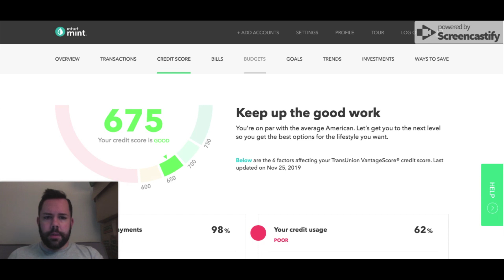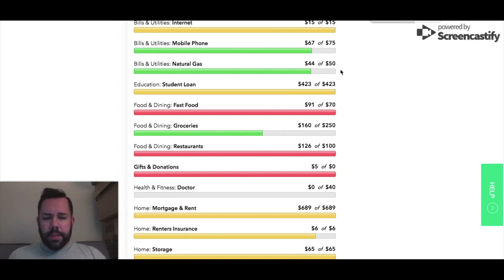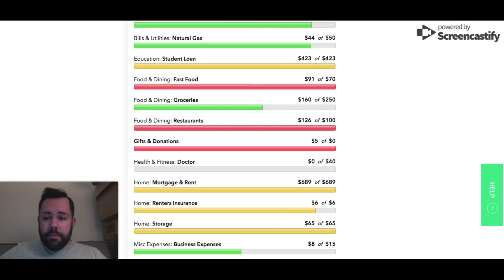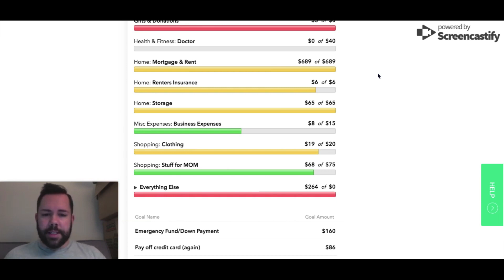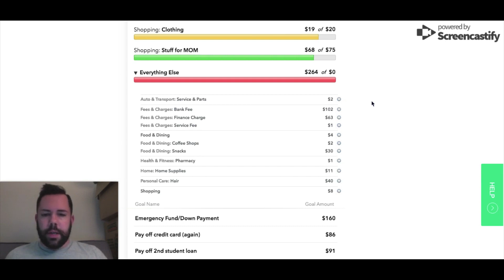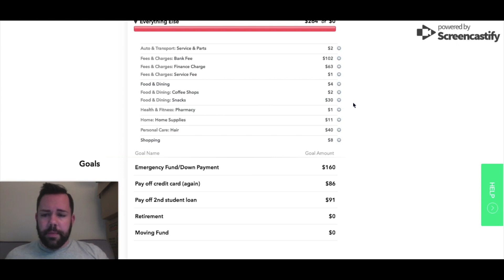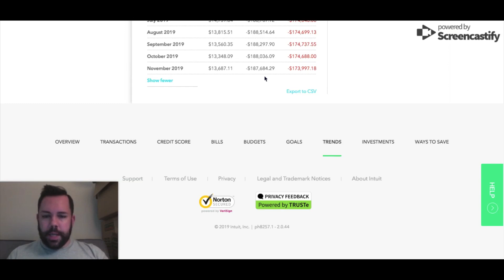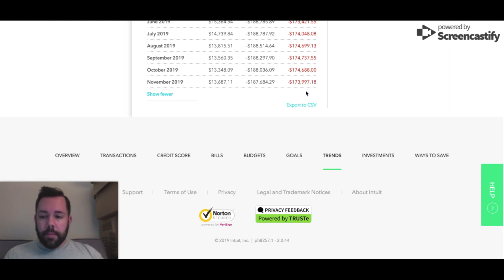Monthly Review｜November 2019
A three paycheck month with unexpected expenses turns out to be the biggest reduction in debt and biggest increase in net worth so far.

All donations will be applied directly to debt AND you will be given a shout-out in my next monthly recap.

Lyft: MARKGOUDY
Uber: XXZBP